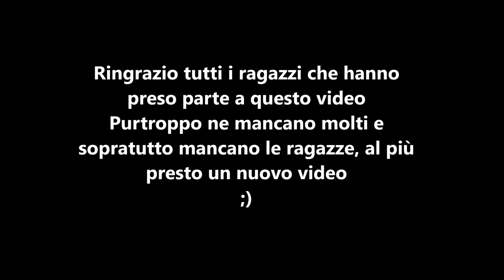Team Mighty Gym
Piccola competizione interna 25/07/2017
Mighty Gym asd - Via Luigi Pirandello 14